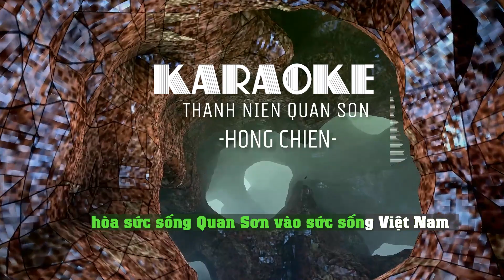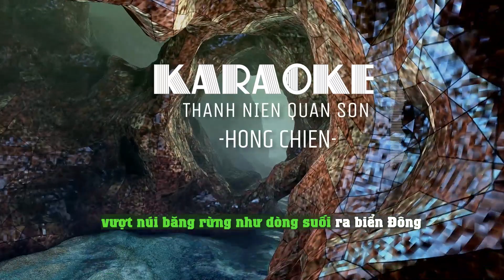Thanh niên Quan Sơn- Sáng tác - Hồng Chiến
Sáng tác, hòa âm phối khí ; Hồng Chiến